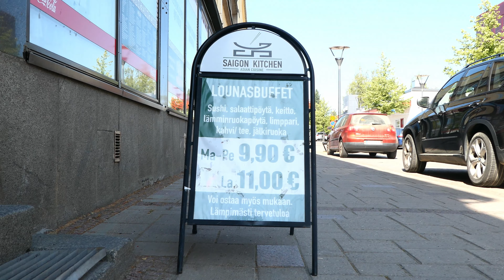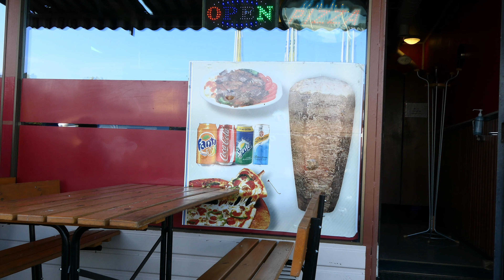ĐẤT NƯỚC PHẦN LAN VÀ CUỘC SỐNG--Jakobstad di Punkaharju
Punkaharju là một đô thị cũ của Phần Lan. Nó được hợp nhất với thị trấn Savonlinna vào ngày 1 tháng 1 năm 2013.

Nó nằm ở tỉnh Đông Phần Lan và là một phần của vùng Nam Savonia. Đô thị này có dân số là 3.702 người (ngày 31 tháng 12 năm 2012) và có diện tích 748,12 km vuông (288,85 sq mi) trong đó 276,86 km2 (106,90 sq mi) là mặt nước. Mật độ dân số là 7.8555 / km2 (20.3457 / sq mi).

Bảo tàng Rừng Phần Lan Lusto và Viện Nghiên cứu Rừng Phần Lan nằm ở Punkaharju, một công viên rừng nghiên cứu mở cửa cho khách tham quan. Trong công viên có thể tìm thấy một số cây cao nhất trên toàn Phần Lan, ví dụ như cây thông cao 40 mét (130 ft). Rặng núi Punkaharju là một thắng cảnh quốc gia nổi tiếng được khu bảo tồn quốc gia bảo vệ.